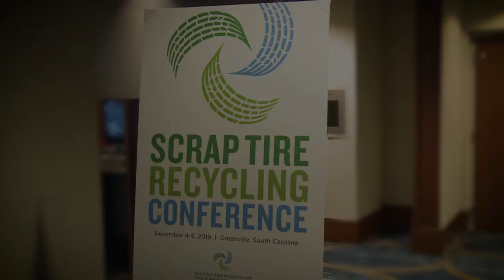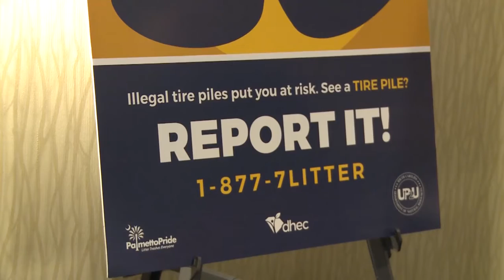Scrap Tire Recycling Conference